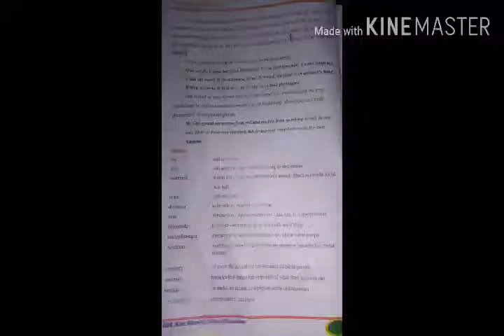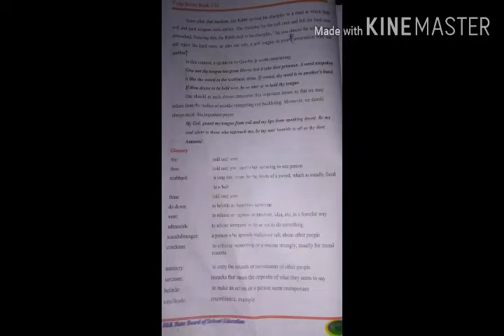8th English Topic:- For God's Sake Hold thy tongue part 3